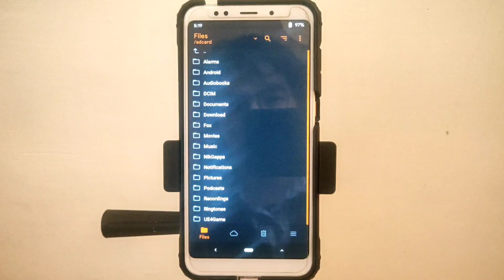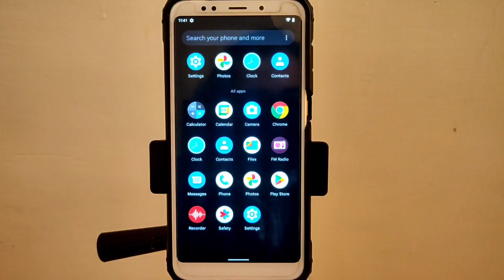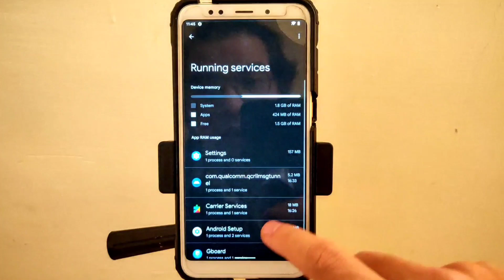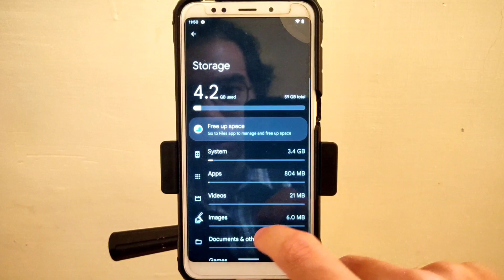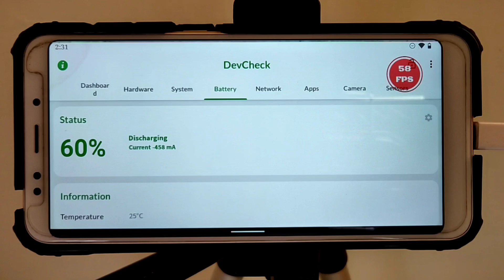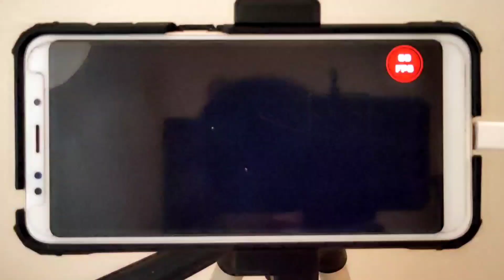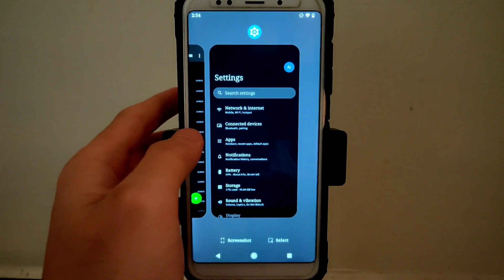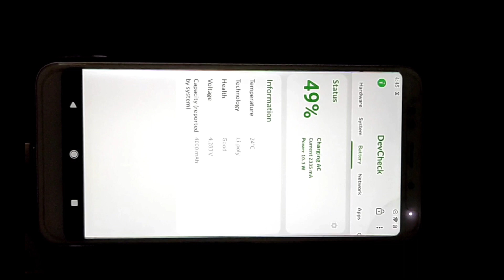Havoc OS 5.7 di Redmi 5 plus || Custom Rom Android 12L || Install dan Review || Vince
Link download
custom rom :